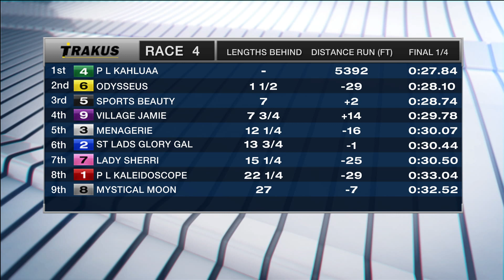Mohawk, Sbred, Aug. 11, 2016 Race 4